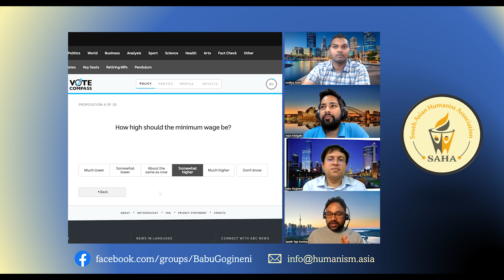(P4/30) Why raise the minimum wage? | Australia Votes 2022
Proposition 4 of 30: How high should the minimum wage be?

In this series, humanists Babu Gogineni, Sarath Somina, Auditya Gunti, and Arjun Nidigallu discuss various aspects of the upcoming federal election in Australia (21 May 2022).

In these informal discussions, we use Australian Broadcasting Corporation's "Vote Compass" - an online questionnaire designed to inform and help voters understand which party most aligns with them. There are a total of 30 questions on policy, and so the conversation has been split into separate videos.

Please note that the individual views shared in this video do not necessarily reflect the opinions of "Indian Humanists" or "South Asian Humanists Association". It is for discussion and educational purposes only.